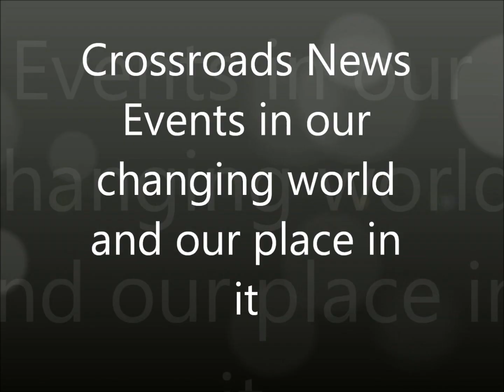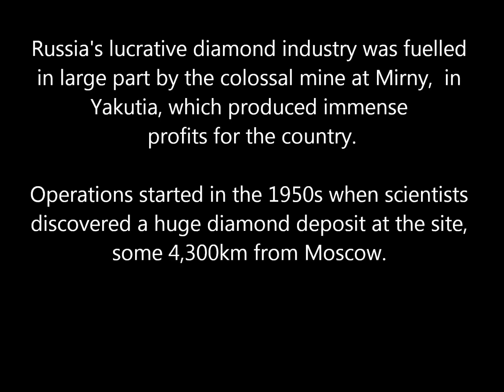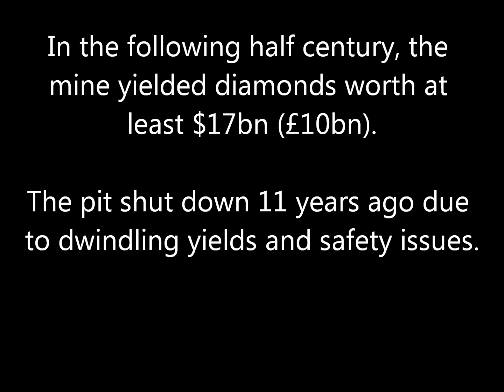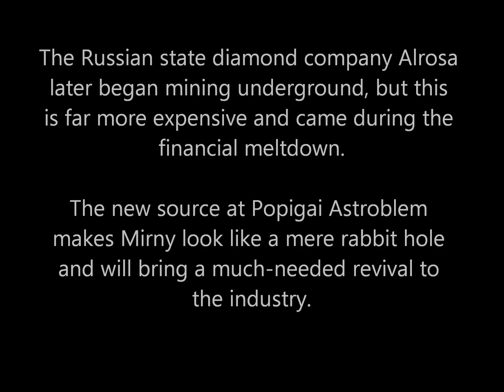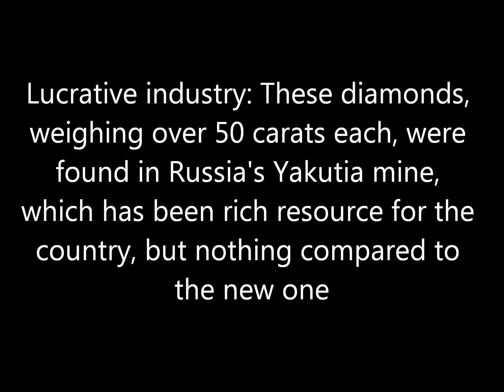Russia Reveals Hidden Treasure in 35 million year old Asteroid Crater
An  Annotation has  been  added  starting at  1:14 through 1:28 to mark an image  that   was  not an  actual  aerial of  the  Russian crater mine.  In  actuality  it is an  aerial  shot  taken of the Manicougan crater in  Quebec, Canada.
This  annotation has  been  added  3 times do to  reports  that   it  could not bee seen.  Youtube  stipulates  the following  about   annotations  Notes      Annotations appear on standard YouTube players and embedded players.
    Annotations do not appear on custom YouTube chromeless players.
    Annotations do not appear in video playbacks taking place on mobile, tablet and TV devices.)
The  annotation  reads  as  follows:
After  much back and forth it has  been brought to my  attention  that the photo utilized in reference to this mine here  is not of Russia I am placing this disclaimer  here .  This is actually  a photo of  The Manicougan crater in Canada.  This would have  gone a lot  smoother if instead of accusations  I would  have just been given the  information so I could correct it.
Thank you Daniel Miller for  posting the  name of the  mine so I could  look it up to verify the photo and it  could  be  corrected  here

Russia is about to start tapping into a huge source of diamonds that could supply the world market for the next 3,000 years.   Scientists estimate there are 'trillions of carats' lying beneath a 35million-year-old asteroid crater in Siberia - more than ten times the global stockpile.
The Kremlin has known about the reserves under the 62-mile-wide impact zone since the 1970s. But it has kept it a secret until now because it was already reaping big profits in what back then was a heavily controlled market.

Reuters, Daily Mail Online,Siberian diamonds.ru, 12066  rbth.ru,Christian Science Monitor.

Links to Articles on this story.

We are making such material available in an effort to advance understanding of environmental, political, human rights, economic, democracy, scientific, health and social justice issues, etc.  As this information is being  presented  in a  way  not  made  available by the copyright holder for  furthering the delivery  of  said information to  a public that  would otherwise  not be  made  aware  of its  content and message.  Thereby  extending their reach  and  furthering their  message we believe this constitutes a 'fair use' of any such copyrighted material as provided for in section 107 of the US Copyright Law.